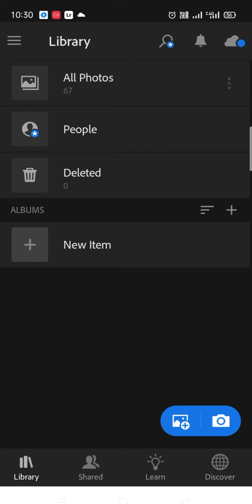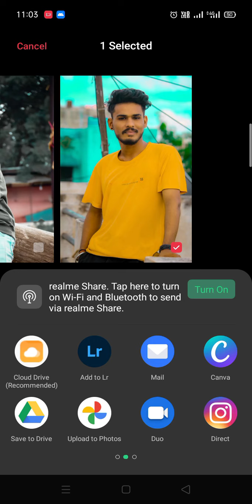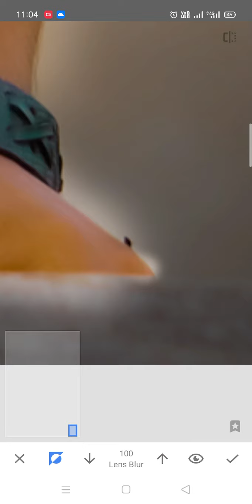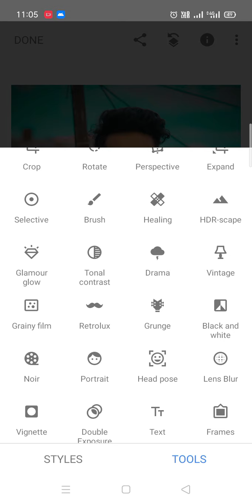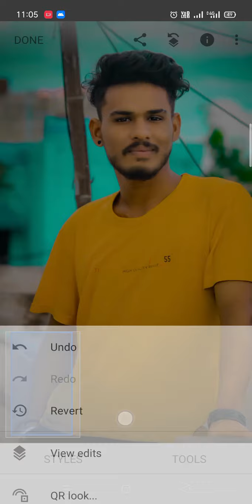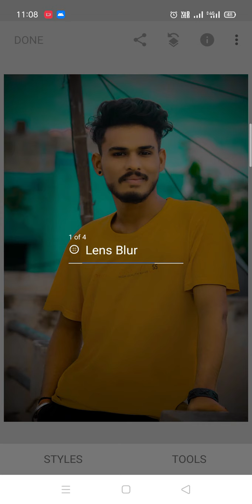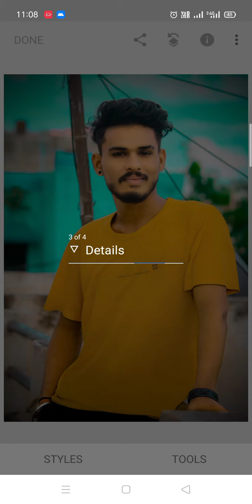Lightroom Color grading masterclass in just 10 minutes 🔥 || REAL Colors in Lightroom Mobile 2022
❤️❤️ 🔥❤️❤️ Lr Lightroom Cc Mobile Presets Editing Tutorial - How To Edit Background Colour || CB EDIT

lightroom background
picsart colour
picsart how to edit

Learn how to use the color grading tool inside of Lightroom Mobile! This incredible tool gives you the power to create your very own signature edits!

Lightroom  Best Colour Grading Tutorial In Mobile 🔥||
lightroom tutorial mobile lightroom editing mobile lightroom best editing how to edit photo in lightroom lightroom face smooth
 dark tone photo editing how to use olyamptrade snapseed atharv raut editing snapseed dark effect editing snapseed dark black tone photo e
Lightroom orange moody effect photo editing tutorial ||PRESET download free ||diting snapseed editing snapseed editing photolightroom preset download freenew lightroom photo editing

viral photoshoot pose in Instagram
viral photoshoot insgarm 2022